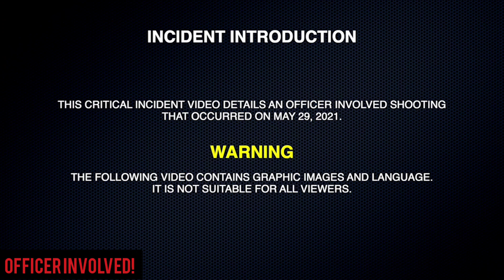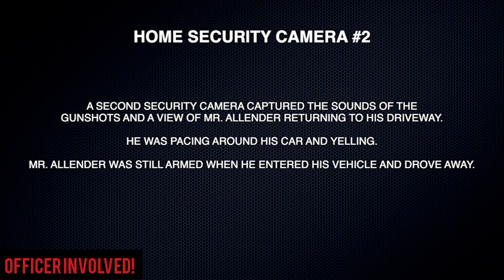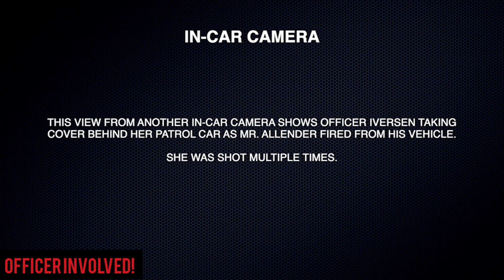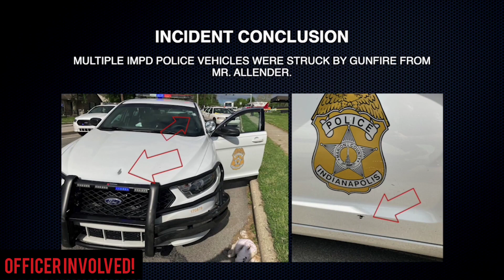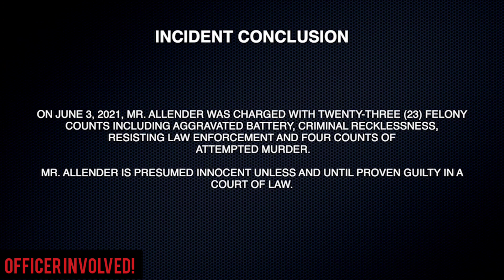Indianapolis PD 5/29/21 - Officers in shootout after pursuit, officer shot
**Grab some of the industry leading EDC items over at @vdevelopmentgroup / vdevgru.com (links in profile) and support us!!**

Check out the full video on our YouTube Officer Involved!